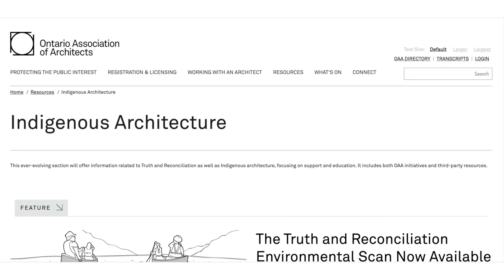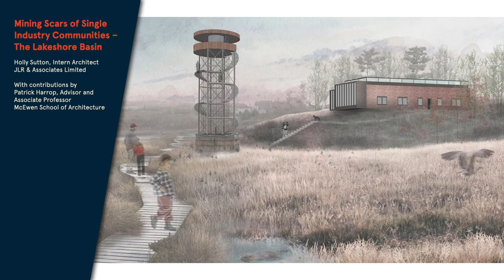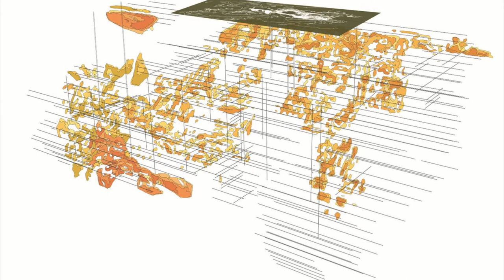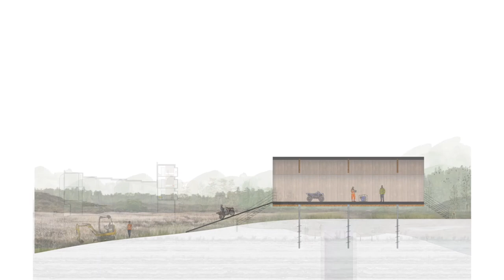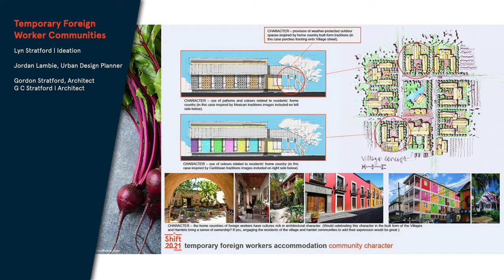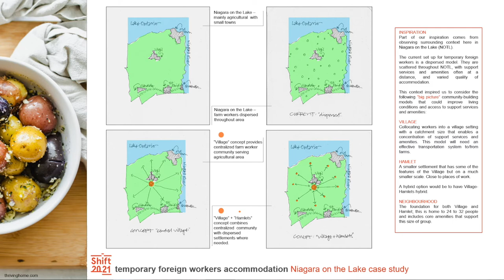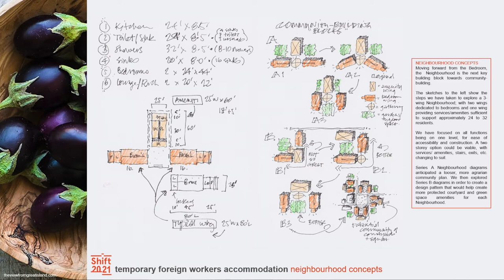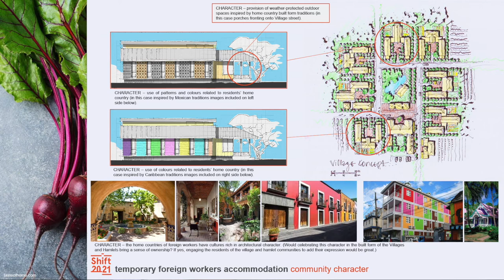SHIFT2021 Challenge: The Resiliency of Changing Communities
Architect Joe Lobko moderates this free, one-hour look at two selections from the SHIFT2021 Resiliency/Architecture Challenge.

Intern architect Holly Sutton explores how an industrial site can become a sustainable, inhabited landscape that brings renewed life to struggling communities. Through design, her project attempts to integrate large-scale community planning with environmental remediation strategies.

Then, an interdisciplinary team led by architect Gordon Stratford offers a strategy for improved accommodations for essential agriculture workers who provide our communities with food. Their submission focuses on design as a mechanism for achieving a healthy, nurturing, adaptable, and vibrant home-away-from-home for foreign worker communities.

Each of these projects reveals the direct positive impacts that thoughtful and sensitive design can have on communities.